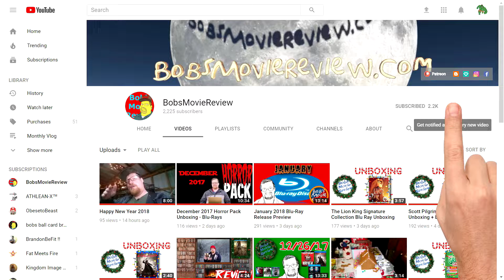Venom Review (2018) - Action - Sci-Fi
- Venom
Action, Sci-Fi
Rated PG-13 , Runtime 1H 52M
Rating 7/10 , Bob's Rating 6/10
Director Ruben Fleischer
Stars Tom Hardy, Michelle Williams, Riz Ahmed,
Scott Haze, Reid Scott, Jenny Slate, Melora Walters,
Woody Harrelson, Peggy Lu, Malcolm C. Murray,
Sope Aluko, Wayne Pere, Michelle Lee, Kurt Yue,
Chris O'Hara

Venom Review